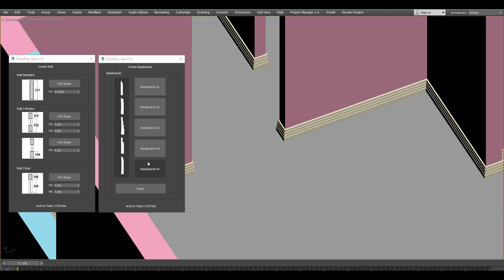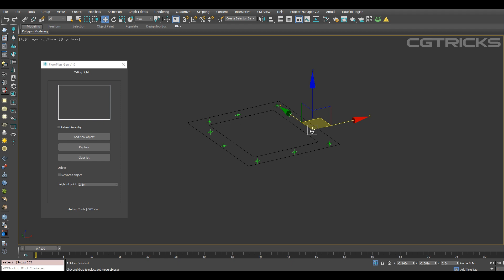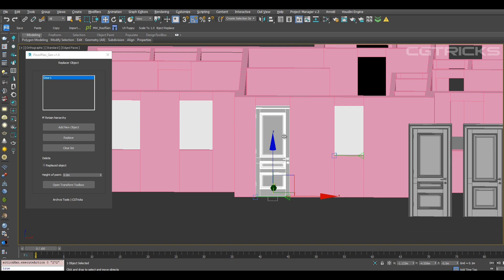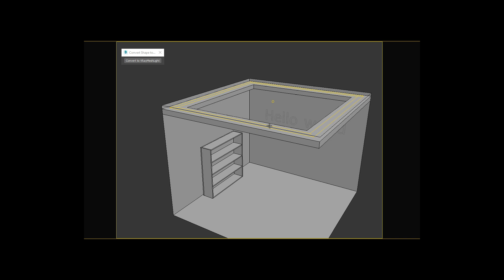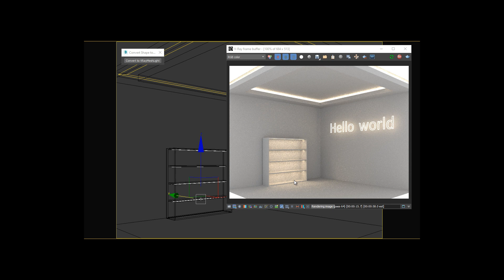FloorPlan Gen R&D | Phase2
Some ideas about our tool. Hope you like it !